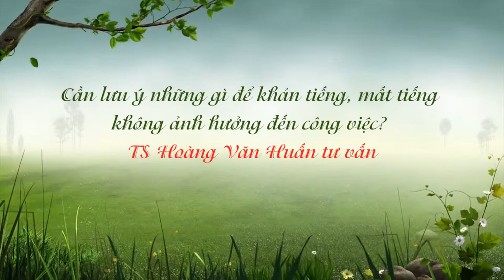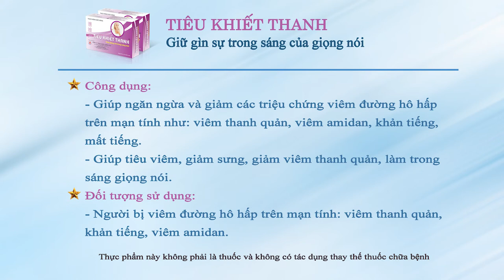Cần lưu ý những gì để khản tiếng, mất tiếng không ảnh hưởng đến công việc? TS Hoàng Văn Huấn tư vấn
Khản tiếng, mất tiếng là dấu hiệu của bệnh về đường hô hấp như viêm thanh quản, viêm tiểu phế quản, viêm họng nhưng cũng có thể do hét to, nói nhiều, thay đổi thời tiết, môi trường ô nhiễm… Dù là nguyên nhân gì thì vẫn cần điều trị kịp thời, nếu không sẽ dẫn đến biến chứng nguy hiểm. Vậy cần lưu ý những gì để khản tiếng, mất tiếng không ảnh hưởng đến công việc?
Để tìm hiểu rõ hơn về vấn đề này, hãy cùng lắng nghe những phân tích của TS Hoàng Văn Huấn trong nội dung video.
- Nếu bạn có bất kỳ băn khoăn nào, hãy gọi tới tổng đài 18006214 (MIỄN CƯỚC) hoặc kết bạn Zalo/ Viber: 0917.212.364 để được tư vấn.